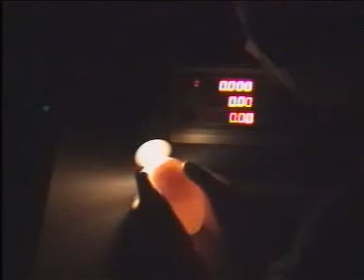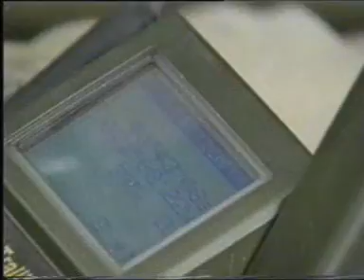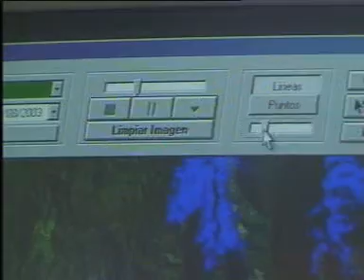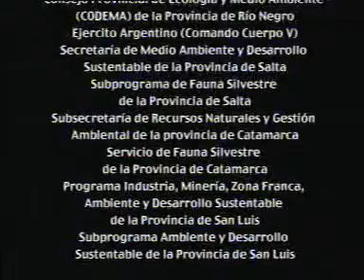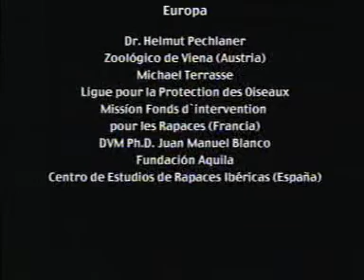Andean Condor Conservation Program: English language overview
Overview of Andean Condor Conservation Program--captive breeding, rescue, rehabilitation, reintroduction, and conservation program for the Andean condor.  Zoo Conservation Outreach Group (ZCOG) has partnered with Fundacion Bioandina and the Buenos Aires Zoo to support this important regional conservation initiative.